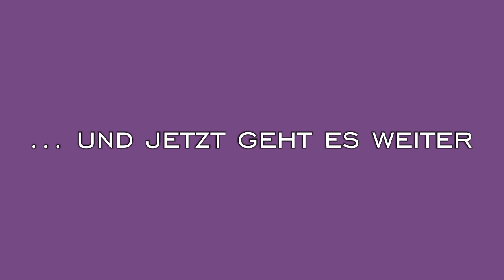Let's Play and do Shit in Saints Row: The Third #027 (Deutsch) / Mister Boombastic!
Wir spielen und machen Blödsinn in „Saints Row: The Third“. Co-Op Chaos allererster Güte. Warum auch nicht? Erwartet keinen ernsten Durchgang durch das Spiel, sondern Blödsinn in Reinkultur. Wir spielen und zelebrieren das Chaos. Seid dabei, wenn wir uns ohne Orientierungssinn in der riesigen Stadt verfahren und Gegner mit überdimensionalen „Knüppeln“ ausschalten.

Beste Grüße
Alex T. Fenris und nevermore

// Spiel: Saints Row: The Third (PC Version) - (entwickelt von Deep Silver Volition und veröffentlicht von Deep Silver, ursprünglich THQ)

// Kommentiertes Let's Play Video von Alex T. Fenris und nevermore für "Der Dritte Spieler", 2014